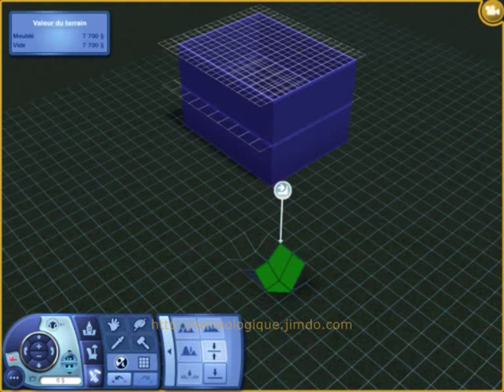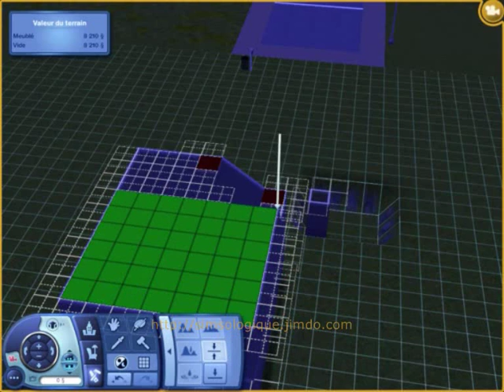Escaliers en L